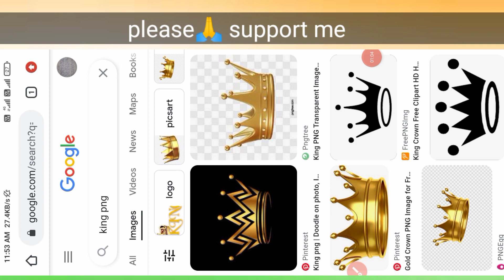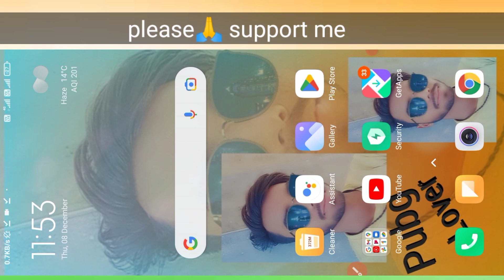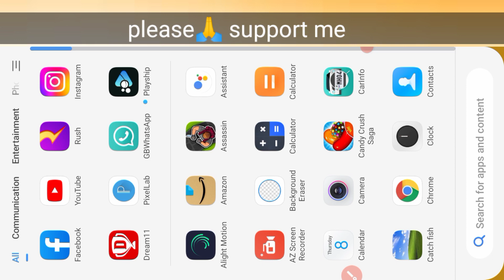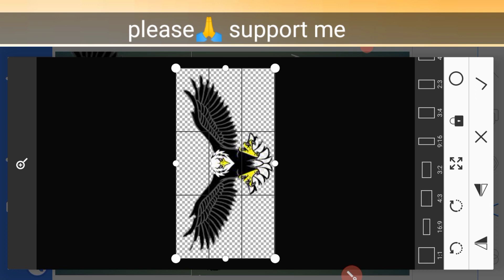Instagram trending sayari के लिए Emojis 🤫 यहाँ से ले लो बिल्कुल फ्री || instagram reels editing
Your quris👇👇

techlokesh.com instagram reels trending video editing
how to edit a reel in instagram after posting
can you edit a instagram reel
trending instagram reels effects
editing instagram reels
reels instagram trending
trending reels effects
trending instagram reels filters
trending instagram reels hashtags
trending instagram reels songs english
how do i edit instagram reels
can you edit instagram reels after posting
how to edit instagram reel
instagram reels trending time
instagram reels trend
editing hashtags for instagram reels
editing reels hashtags
editing instagram tags
instagram reels trending filter
best instagram reels effects
trending instagram reels ringtone download
trending instagram ringtone
h tag instagram reels
trending instagram reels hashtags today
trending instagram reels hashtags 2021
new instagram editing trend
trending instagram reel
kk edits
kk editz
latest instagram trending reels
latest instagram trending songs
how to edit in instagram reels
new trending hashtags for instagram reels
new feature on instagram reels
what's trending on instagram reels
editing instagram reel
instagram reels editing tricks
instagram trending photo editing
trending instagram reels audio
reels instagram trending hashtags
reels in trend
how do you edit a reel on instagram after posting
how to create trending reels on instagram
3d instagram reels
3d reels trend

search keywords 👇👇

instagram trending reels emojis effect
reels emojis effect
alight motion kaise download kare
instagram trending sayri kaise banaye